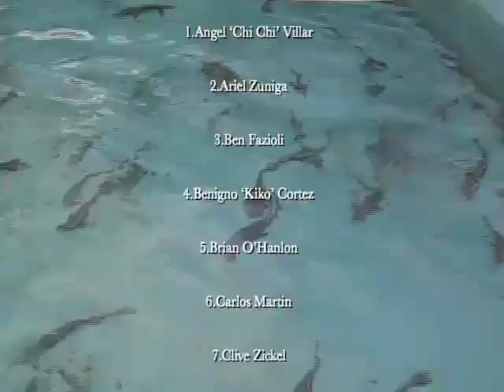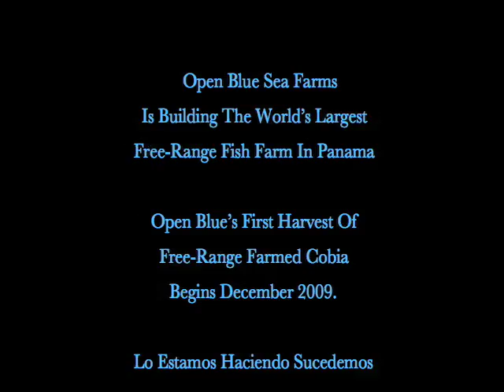Open Blue Sea Farms Panama Visit Sept 09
Michael Albert's visit to Open Blue Sea Farm's operations, Sep 2009, Porto Lindo, Panama